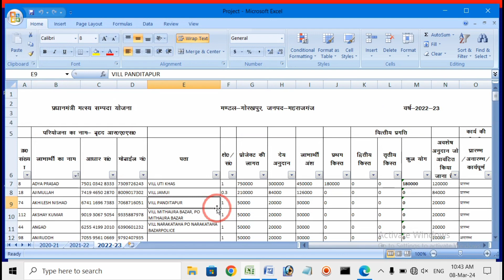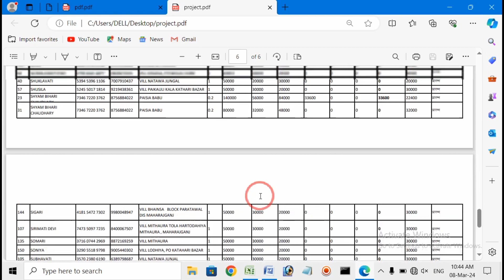Ms Excel के डॉक्यूमेंट को PDF कैसे बनायें // How to Make PDF Excel Document // Excel Tips & Tricks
Ms Excel के डॉक्यूमेंट को PDF कैसे बनायें
How to Make PDF Excel Document
Ms Excel
Excel